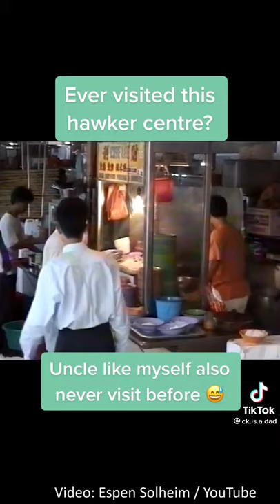70s and 80s of Singapore. today UOB building next to singapore river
70s and 80s of Singapore. today UOB building next to singapore river